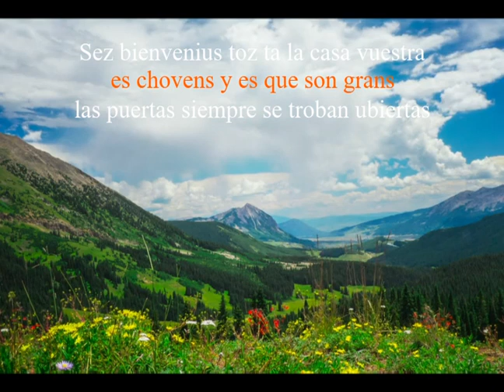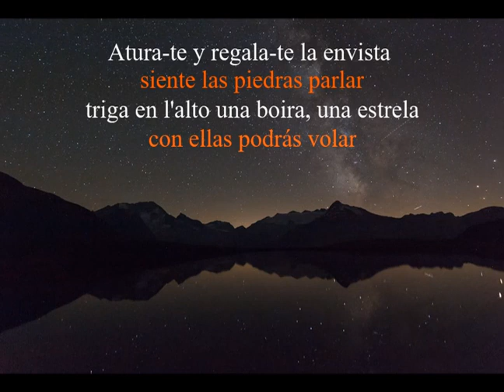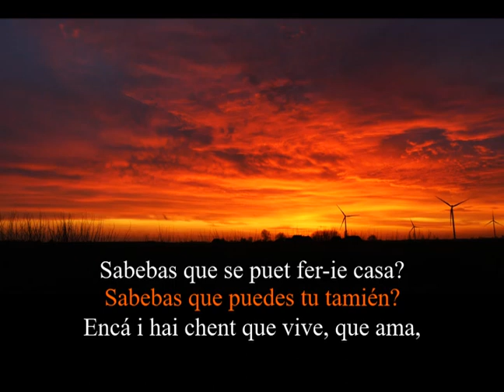Charrin-charrand | Jesús Sierra - MÚSICA EN ARAGONÉS | ❤️AR💛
N'este lugar son toz, es de la 🌄 Ribagorza, Chistau y Bielsa, Ansó, Echo y Benás 🌄. Quiers fer-ie casa 🏡?

Trastes y voz: Jesús Sierra

Canción incluída n'el libro "100 luces ta un amaneixer" de Edicions Transiberiano. Canción en aragonés chistabín.

🎼 Letra de la canción:

Sez bienvenius toz ta la casa vuestra
es chovens y es que son grans
las puertas se troban ubiertas
ta qui i quiera dentrar

Charrín-charrand se ha feto de noches
charrín-charrand, n'el nuestro lugar
aquí son toz, es de la Ribagorza
Chistau y Bielsa, Ansó, Echo y Benás

Sabebas que puedes fer-ir casa?
Sabebas que puedes tu tamién?
Encá i hai chent que vive, que ama
reza y soneya en aragonés

Atura-te y regala-te la envista
siente las piedras parlar
triga en l'alto una boira, una estrela
con ellas podrás volar